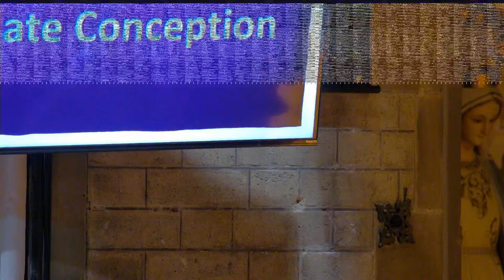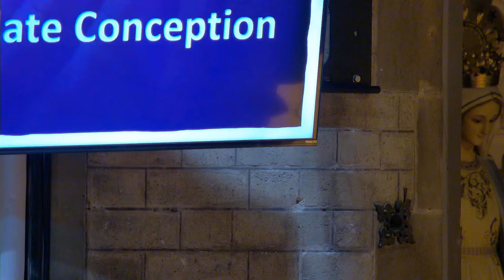The Immaculate Conception Parish, Lochee, Dundee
Sunday Mass from St Mary's Lochee

Streamed under One License No. A-401937